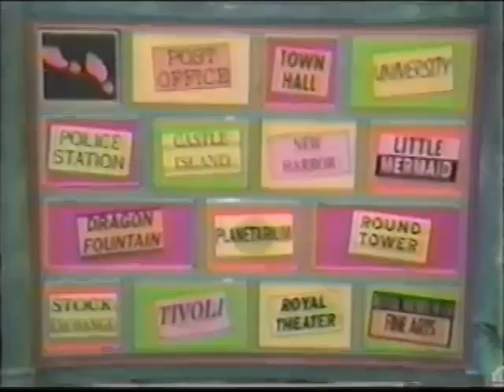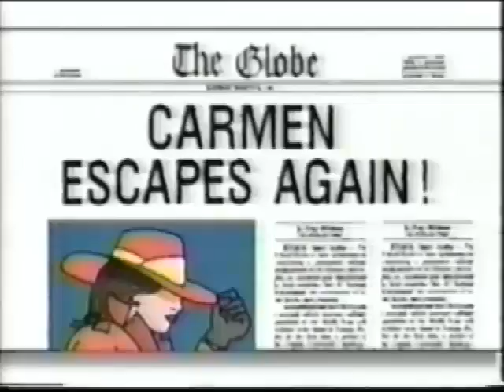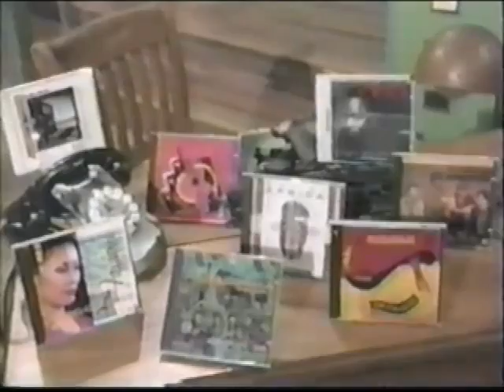WitWi Carmen Sandiego? (1991) | The Case of the Roamin' Roman Ruin | Lindsey vs. Raj vs. Brent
In this 1991 episode (another early-recorded episode), Eartha Brute steals the Roman Coliseum.